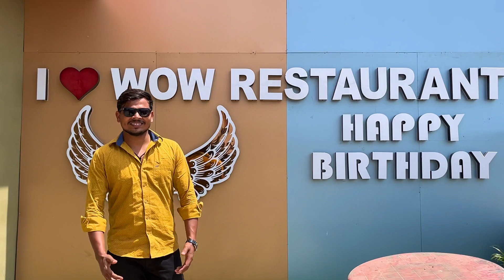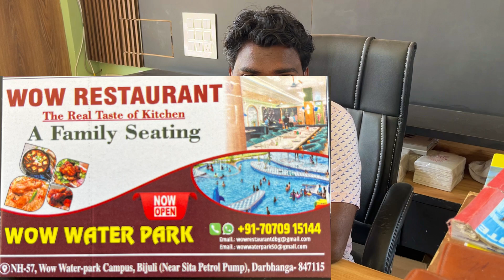darbhanga water park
Wow restaurant

Wow  RESTAURANT

darbhanga water park location

darbhanga water park kahan per hai

darbhanga museum water park

darbhanga wow water park

darbhanga new water park

darbhanga water sports

darbhanga water boat

darbhanga waterfall

darbhanga water sports boating

darbhanga simple water

darbhanga taramandal

darbhanga airport